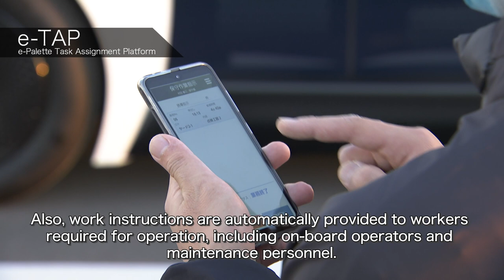e-Palette Task Assignment Platform (e-TAP)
Toyota City, Japan, December 22, 2020―Toyota Motor Corporation (Toyota) today announced an operations management system to support the providing of services that will enable practical use of the e-Palette, a battery-electric vehicle for autonomous mobility as a service (Autono-MaaS) applications that will realize future mobility services. In collaboration with a range of partners, it is also planning to operate the vehicles in Woven City, a fully connected prototype city, while targeting commercial use in multiple areas and regions in the early 2020s.